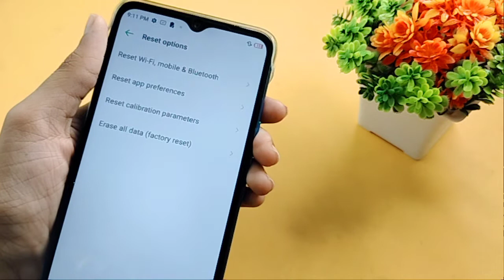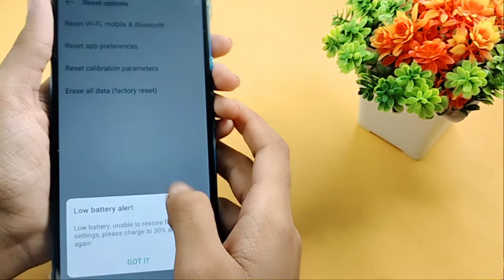infinix note 12 pro 5G factory reset setting | how to reset phone | phone reset kaise kare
infinix note 12 pro 5G phone ko reset kaise kare
infinix note 12 pro 5G phone reset
infinix note 12 pro 5G hard reset

Google search
Techno Puja Technopuja@Technopuja